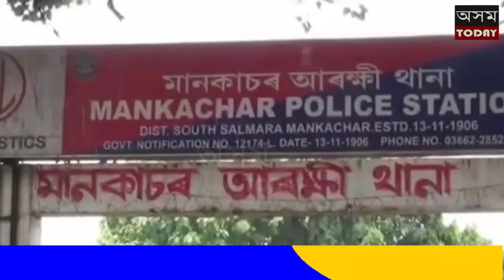মানকাচৰৰ গোপাল মন্দিৰৰ চুৰি কাণ্ডত জড়িত দুজন চোৰক গ্ৰেপ্তাৰ।